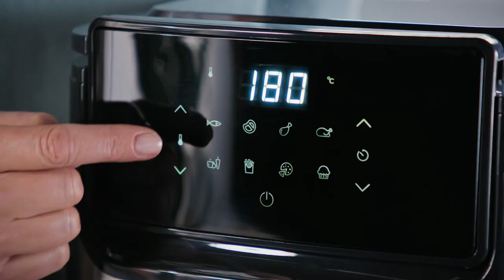Explore 6 AirFryer - Stor kapacitet til familiens måltider | Electrolux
Nyd sprødt og velsmagende mad tilberedt med lidt eller ingen olie. Alsidigheden gør at du både kan friturestege, bage, grille og stege.